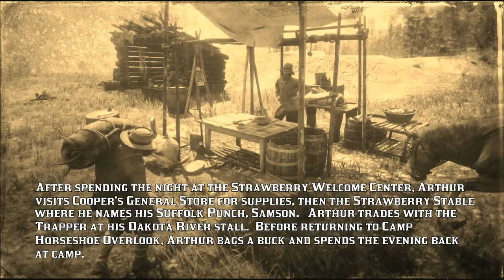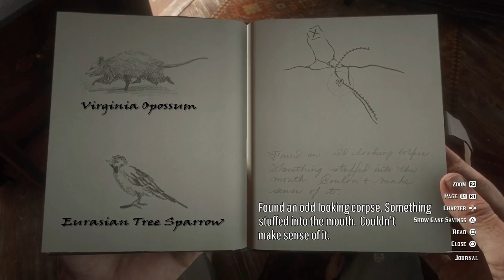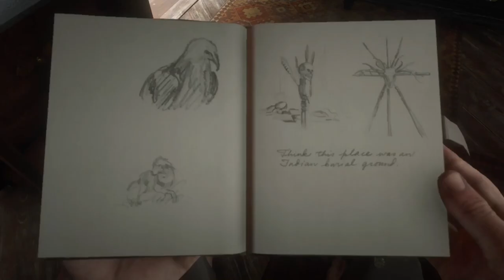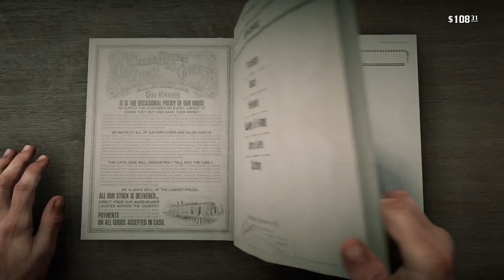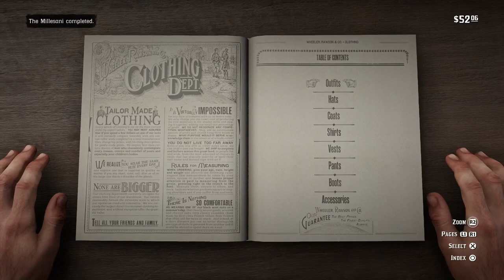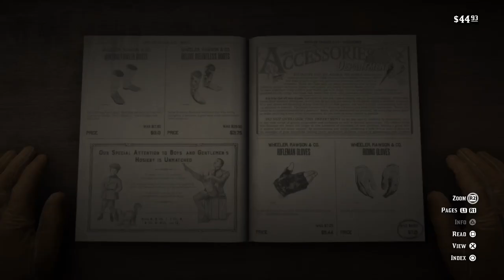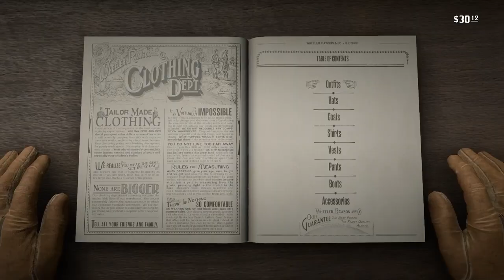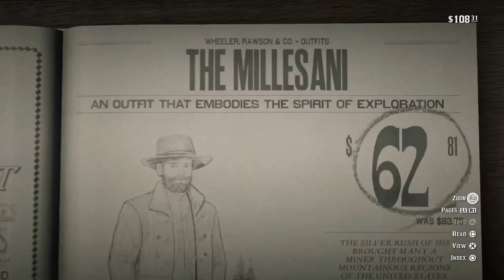Coopers General Store; Strawberry Stable; Trapper; Camp Horseshoe Overlook [CIIE90 RDRII]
- After spending the night at the Strawberry Welcome Center, Arthur visits Cooper's General Store for supplies, then the Strawberry Stable where he names his Suffolk Punch, Samson.  Arthur trades with the Trapper at his Dakota River stall.  Before returning to Camp Horseshoe Overlook, Arthur bags a buck and spends the evening back at camp.
- Time index: [0:00] preview;  [1:23] Strawberry Welcome Center; [2:23] Journal; [4:40] Cooper's General Store; [7:59] purchase outfit: Millesani; [10:39] Cigarette Card found: Breeds of Horses 1: American Paint; [15:36] Strawberry Stable; name Suffolk Punch: Samson; [22:32] Trapper (Dakota); purchase Two-Toned Moccasins; [31:06] Hunt Whitetail Buck; [33:21] Camp Horseshoe Overlook; [34:36] Song: Ambletown (Home, Dearie, Home) - Sean; [38:23] Pearson; [41:51] Game Stats for Nerds; [45:21] Beyond the Fail: Fox Head; [47:44] Loading Screen: .Strawberry.